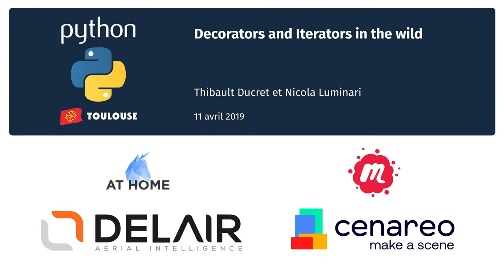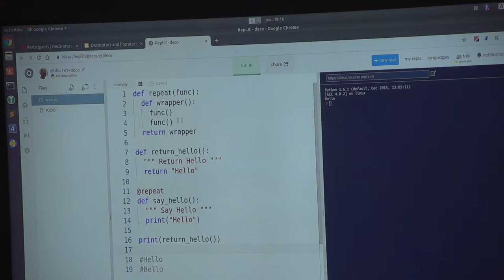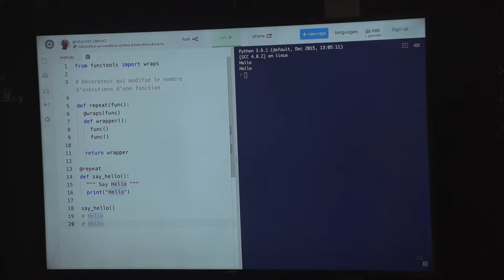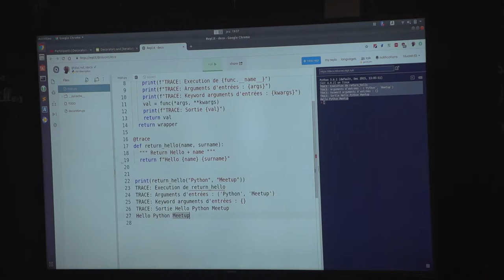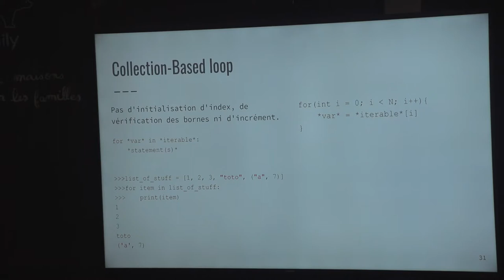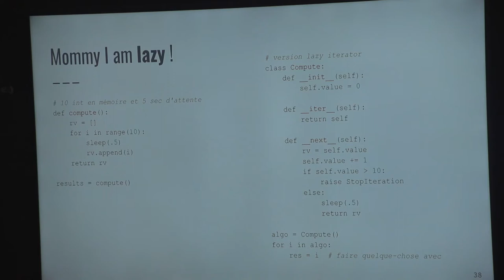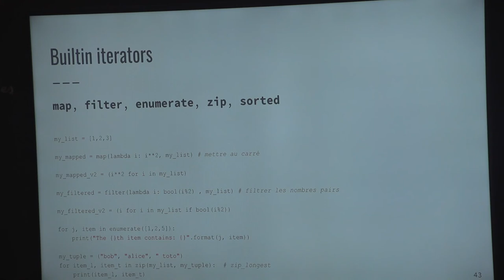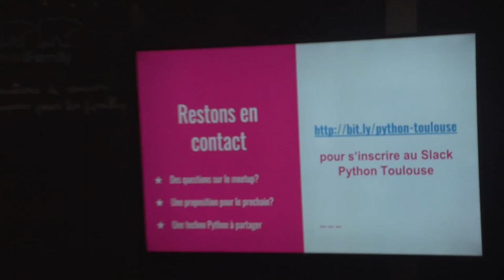Decorators and Iterators in the wild par Thibault Ducret et Nicola Luminari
Les décorateurs et itérateurs sont deux caractéristiques intégrées au langage Python, souvent considérées centrales pour être un bon Pythonista.

Mais pourquoi a-t-on besoin d'elles, et quels sont leurs cas d'usage et bonnes pratiques ?

L'idée est d’aller au-delà de la syntaxe et des exemples classiques, pour constater la vraie puissance de ces deux pépites 💎 du Python.